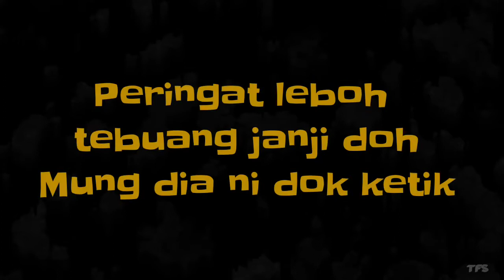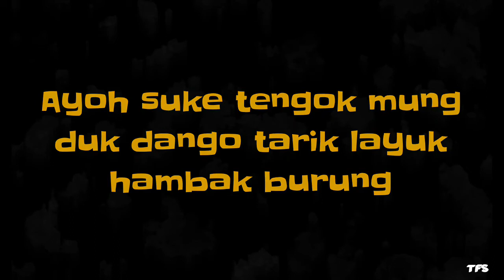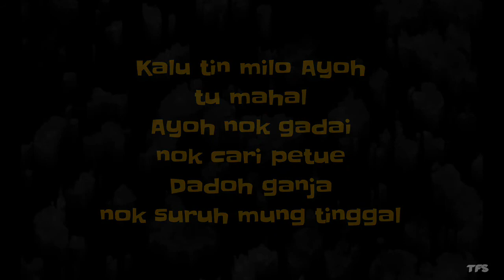JADI LAH AWANG - Allahyarham Ibrahim Mohd Taib (Sajak Hulu Terengganu)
Video by me. Maaf jika ada kesalahan bahasa.